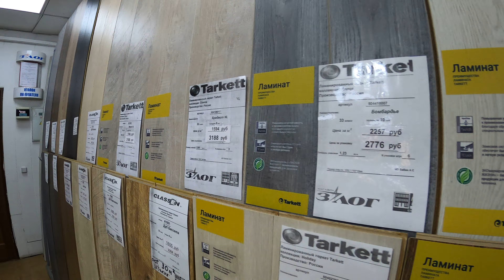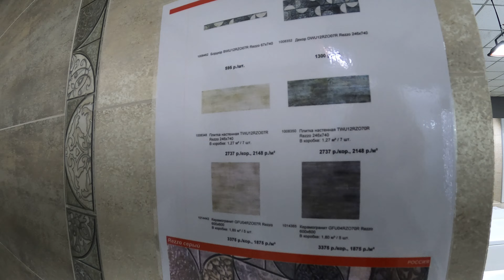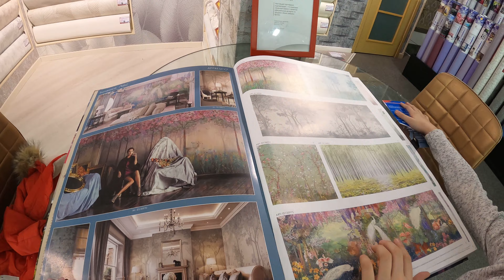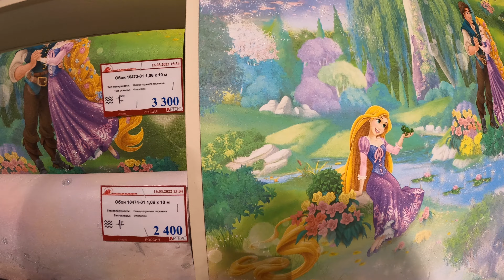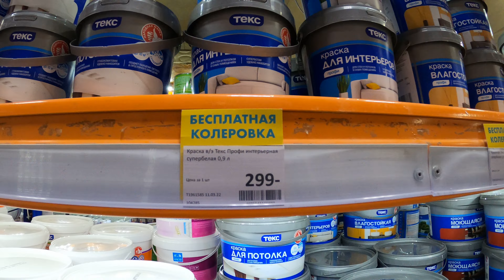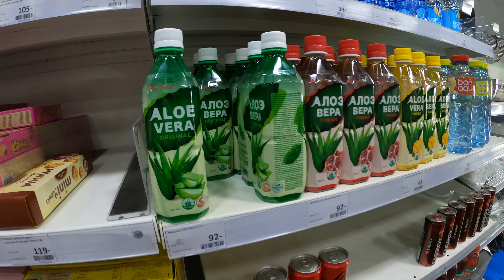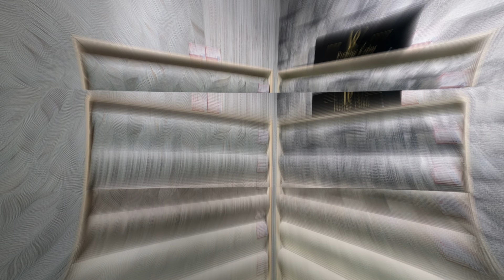Сколько сейчас стоит ремонт во Владивостоке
Покупаем мелочи для ремонта и уюта. Нам привезли мебель!

Дорогие друзья!
В СЛУЧАЕ БЛОКИРОВКИ ЮТУБА, ОСТАНЕТЕСЬ С НАМИ НА СВЯЗИ!
СПАСИБО!

Привет!
Нас зовут Александр и Марина. И мы из Владивостока.
Мы любим путешествовать. Рассказываем на канале о нашей жизни, работе, путешествиях.
В 2015 году наша дружная семья с дочками Кристиночкой и Лерочкой переехала в Калининград (бывший немецкий город Кёнигсберг). Мы ведем самый честный канал о жизни в Калининграде и во Владивостоке, со всеми достоинствами и недостатками. В феврале 2022 года в разгар событий мы находились в Польше. Мечтали об эмиграции, путешествии и адаптации в новой стране. Но кто-то решил все за нас…

Если Вам понравилось это видео - поддержите нашу деятельность:
✅ полный просмотр видео
✅ комментарий (Вы можете с легкостью высказать свою точку зрения)

Будем благодарны за любой взнос на развитие канала:
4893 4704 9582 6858 Александр Иванович Д. (карта ВТБ)